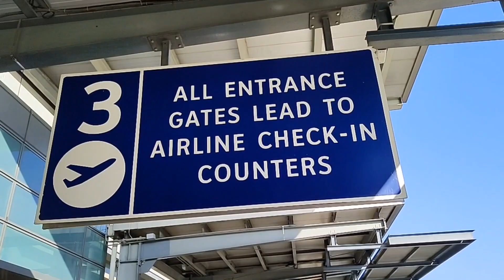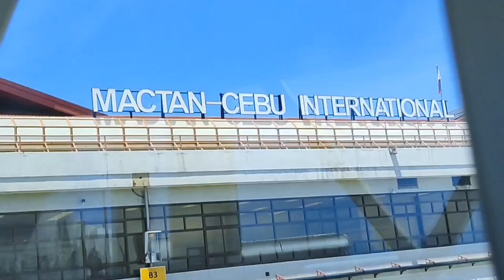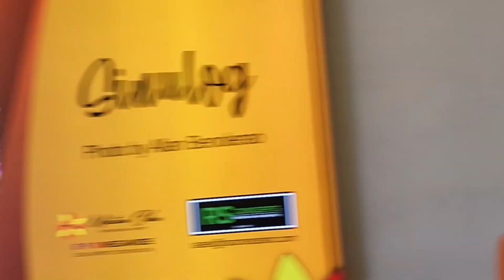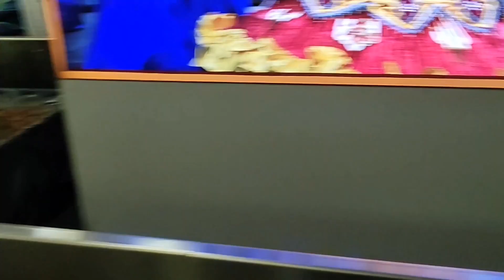byaheng Cebu l unang distino ko sa out of town